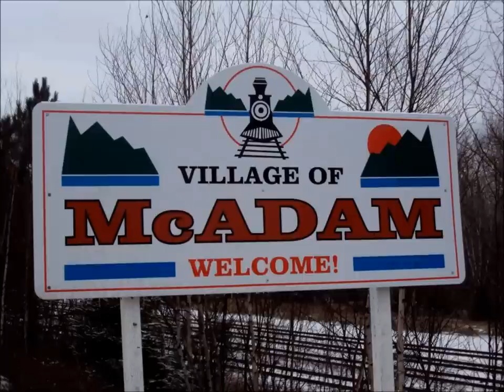The McAdam Song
Pictures of McAdam New Brunswick.